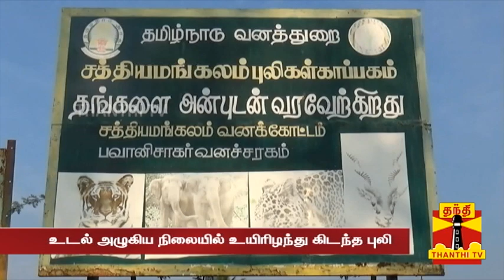மர்ம முறையில் இறந்த புலி..! வனத்துறை அதிகாரிக்கு காத்திருந்த அதிர்ச்சி | Tiger | Sathyamangalam